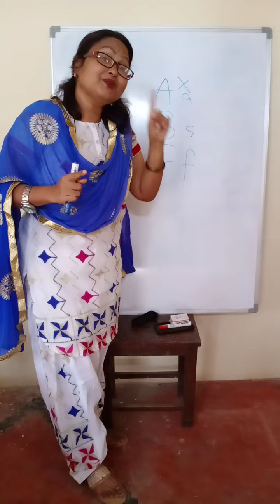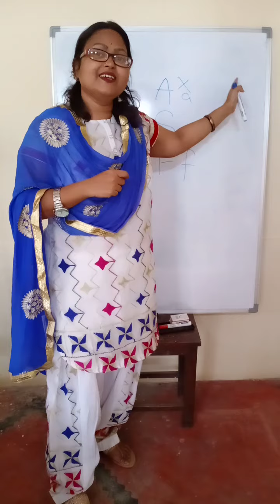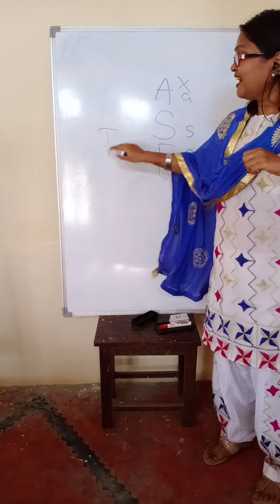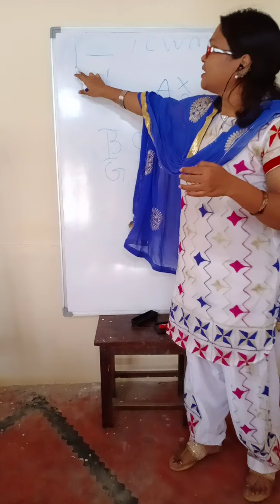First way to introduce phonic sounds to kids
usha Naomi naomi Phonic sounds Introduce phonic sounds first way to introduce sounds English sounds Way to introduce phonic sounds kid's phonic sounds.
Teachers and parents can teach easily phonics through soft sounds ,soft sounds are enjoyable ,kids will take more interest in sound if we teach them in correct way of sounds.